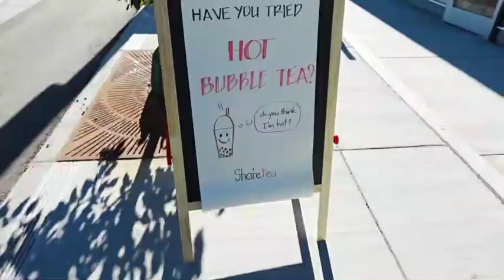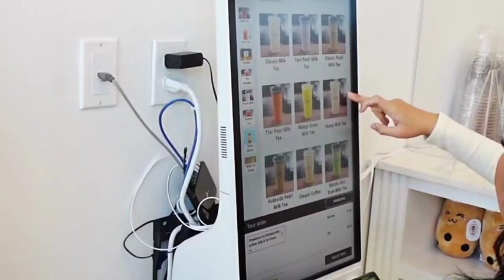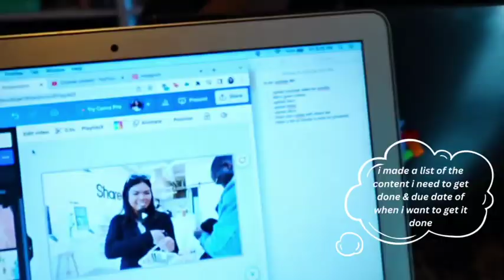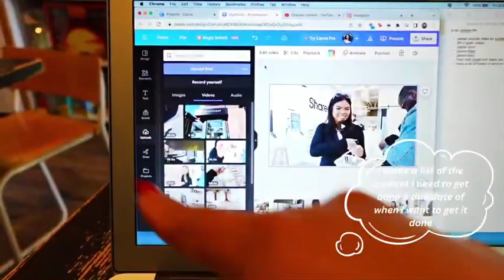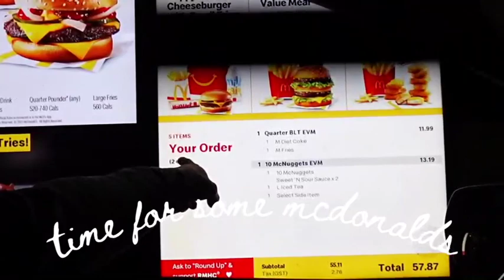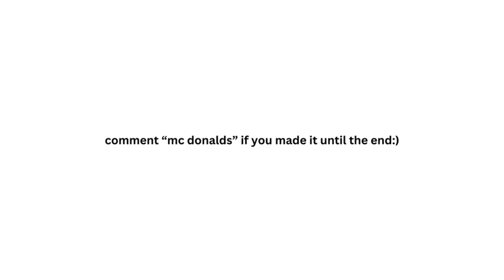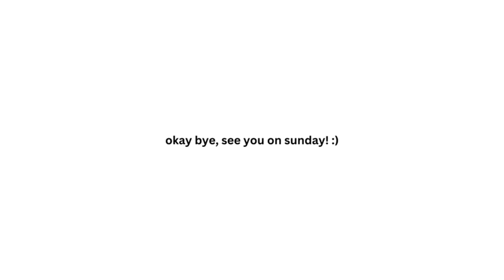day in my life as a 22 year old “influencer”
Let me take you guys for another behind the scenes as an "influencer" / lifestyle content creator...
I worked with Sharetea Bowness in shooting a collab reel for Instgram! 💛🤗

Sharetea location:
4537 Bowness Rd NW, Calgary, AB T3B 0A9

If you’re new, hello & welcome :)
LETS SHOP! (links)
✶"Mary10" ELANTE REJUVENATION
✶Cocoaesthetiques: MARY10 (for your next facial)
✶Waxwell Studios: MaryBAD2 (20% your FIRST visit)
comment: "boba"  if you made it this far!  ♡